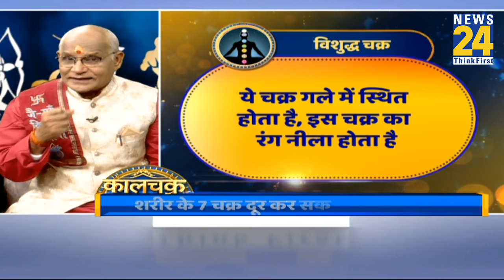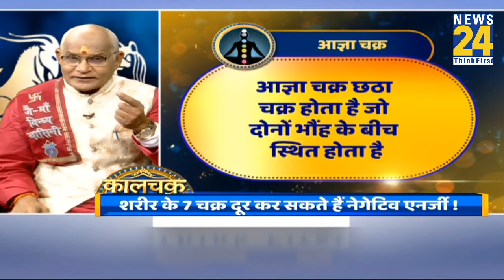Kaalchakra: शरीर के 7 चक्र और मृत्यु का रहस्य, किस चक्र से मृत्यु से कौन सा जन्म मिलता है ?